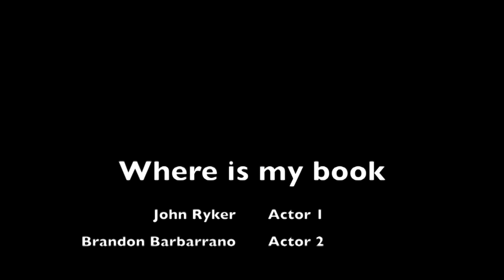Where's my book Brandon C